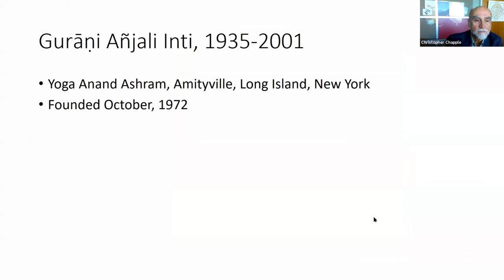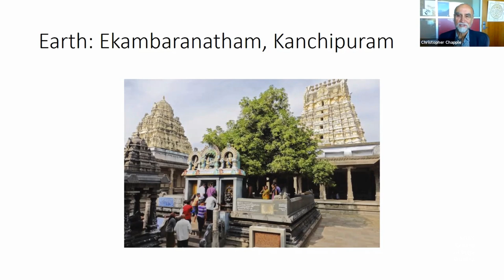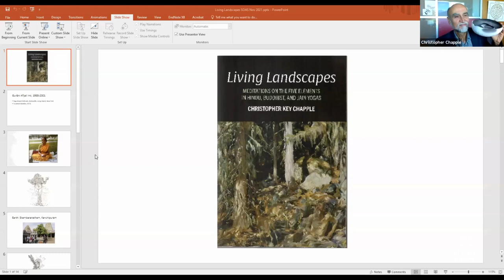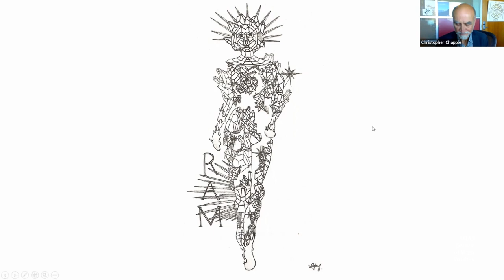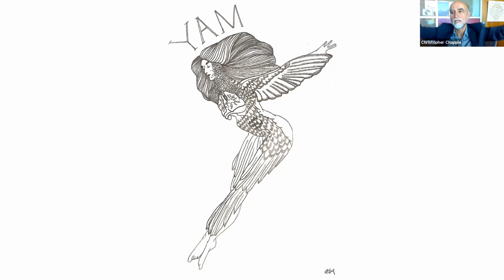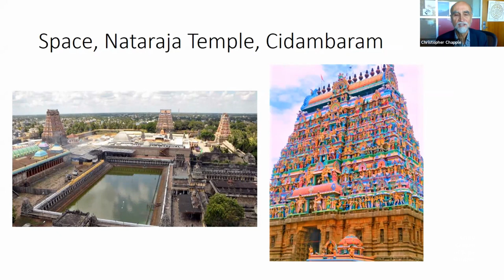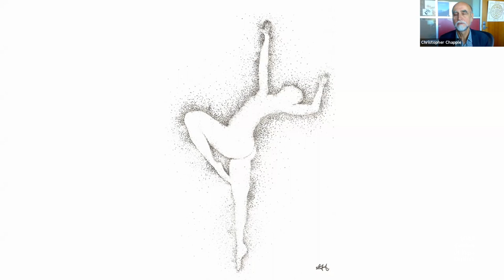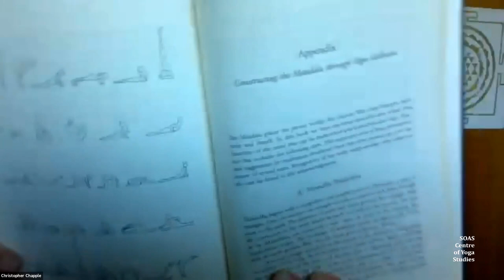Five Element Meditations in Hindu, Buddhist, and Jain Yogas with Christopher Chapple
This is a recording of an event held for the SOAS Centre of Yoga Studies on 15th November 2021.

Meditation on the five elements can be found throughout the religious literature and practices of India. This talk will summarize a multi-decade investigation of the five great elements (pañca-mahābhūta) in the Vedas, Upanisads, the Yogavāsiṣṭha and Gheraṇḍa Saṃhitā of Hinduism; the Mahārāhulovāda, Dhātu Vibhaṅga and Visuddhimagga of Buddhism; and the Ācārāṅga Sūtra and Jñānārṇava of Jainism. Drawing from his recent book Living Landscapes (SUNY Press, 2020), Chapple will share images created by Gabriela Ayala-Canizares and reflections on how this material has helped shape the training of Yoga teachers through the Green Yoga Association and the LMU certificate in Yoga, Mindfulness, and Social Change.

Christopher Key Chapple is Doshi Professor of Indic and Comparative Theology and founding director of the Master of Arts in Yoga Studies at Loyola Marymount University in Los Angeles. He has published more than 20 books and serves as advisor to multiple organizations including the Forum on Religion and Ecology (Yale), the Ahimsa Center (Pomona), the Dharma Academy of North America (Berkeley), the Jain Studies Centre (SOAS, London), the South Asian Studies Association, and the International School for Jain Studies (New Delhi).